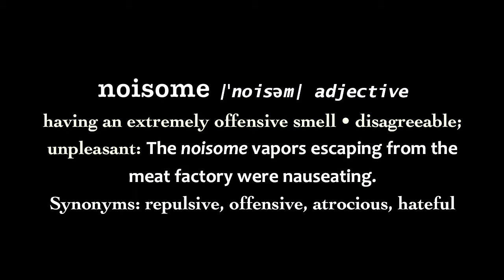Noisome (2/6/2010)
noisome |ˈnoisəm| adjective
having an extremely offensive smell • disagreeable; unpleasant: The noisome vapors escaping from the meat factory were nauseating.
Synonyms: repulsive, offensive, atrocious, hateful